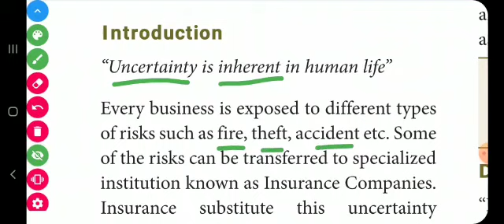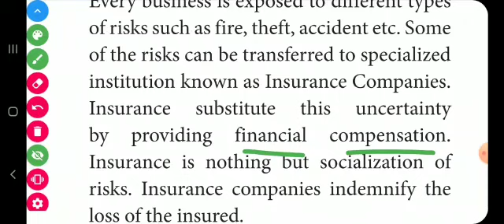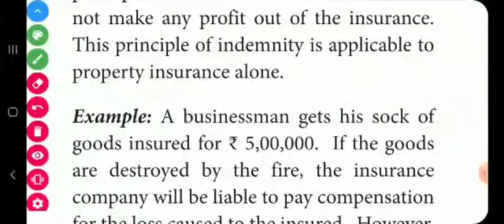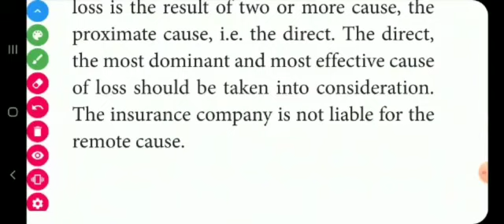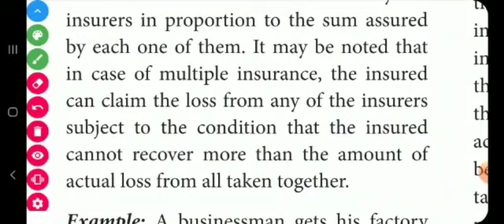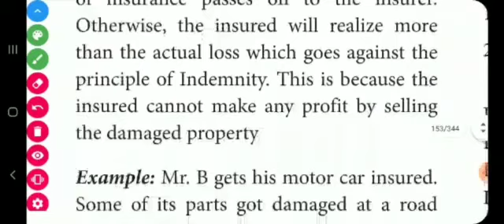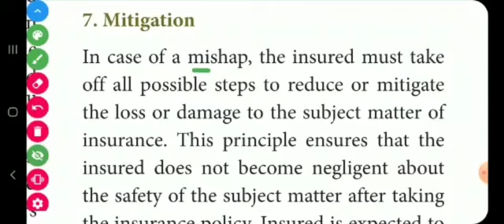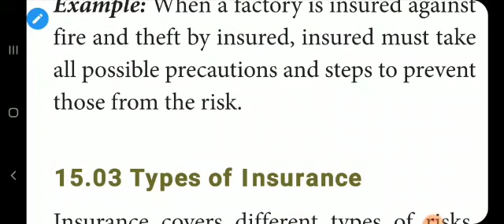11th std commerce Unit 3 chapter 15 Insurance- Meaning, Definition and Principles of Insurance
In this video:
11th std commerce Unit 3 chapter 15 Insurance- Meaning, Definition and Principles of Insurance explained  in tamil

Accountancy:
11th std ledger account explained:

Commerce:
Chapter1: